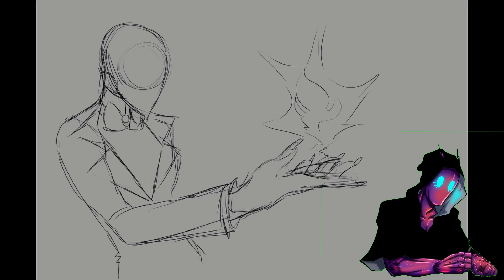Shorts Test: Charlie Morningstar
Hello all! I took a speed paint I made previously to test out the Youtube format as well as seeing what I'd be able to do with my animated self. Still some Despill issues to work out, it seems. Not quite sure if this one would apply to shorts exactly, given that it's 7 seconds over the limit but, hey, I tried! The artwork didn't exactly come out how I wanted it to either but that's the breaks sometimes. Oh well, on to the next!

Thank you all for being so wonderful and patient as my work schedule has been out of control. I know I haven't been able to really get into a regular upload schedule but, even so, you've all been more than kind and I appreciate it. Hope you're all doing well and that your vacations have been wonderful so far! Here's hoping the rest of summer goes swimmingly for everybody!